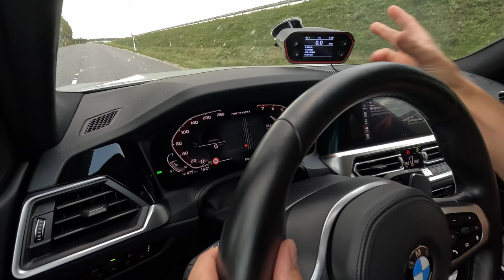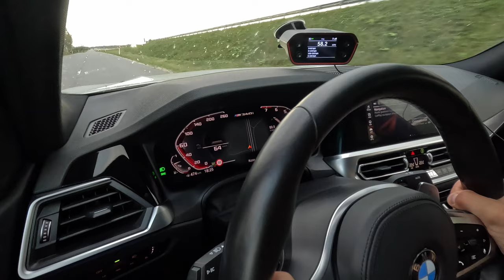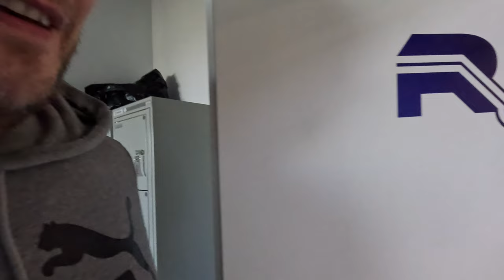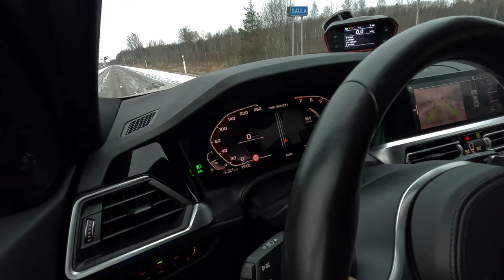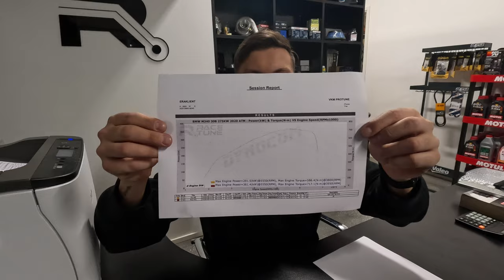M340 OPF OFF and TUNE. FINDING THE POTENTIAL!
BMW M340 OPF removes the fun of automobiles by restricting exhaust and giving less noise. Lets fix that and see what a tune can do.

BMW M340 GPF võtab autolt lõbu olles takistuseks väljalaskes ja liigselt summutades heli. Parandame selle ja vaatame mida tuun juurde annab.